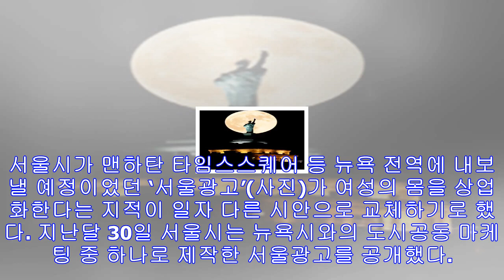타임스스퀘어 내걸려던 서울 홍보물 ＇성상업화＇ 비난에 포기 - 미주 한국일보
서울시가 맨하탄 타임스스퀘어 등 뉴욕 전역에 내보낼 예정이었던 ‘서울광고’(사진)가 여성의 몸을 상업화한다는 지적이 일자 다른 시안으로 교체하기로 했다. 지난달 30일 서울시는 뉴...